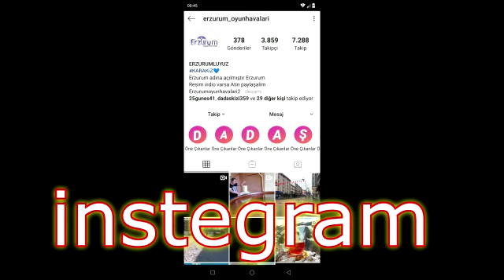ERZURUM OYUN havaları